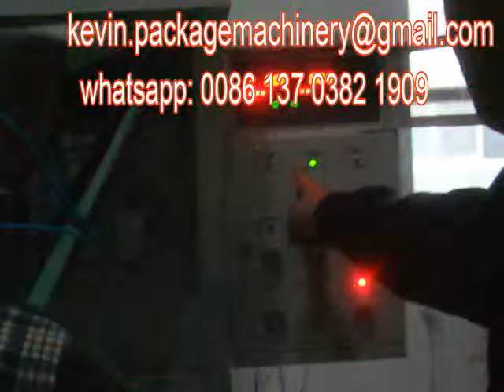rice packing machine Poultry Feed Packaging Machine